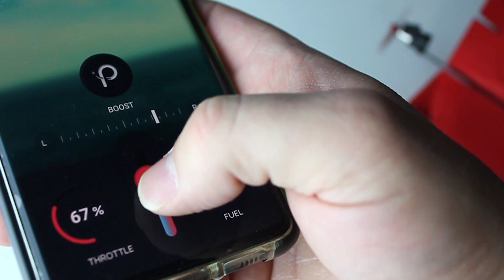How to make a paperplane fly forever using phone controlled motor - infinity paperplane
This video shows you how to make a paperplane fly forever using a phone controlled motor.

paper to build the plane

This help supports my channel and allows me to continue to make videos. Thank you for the support! See my channel description for important details about how I create my content.